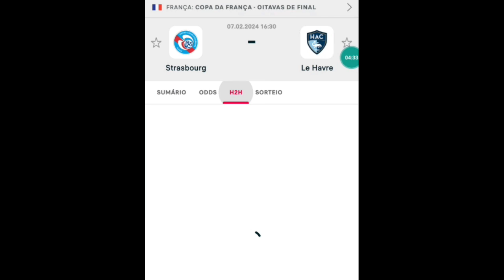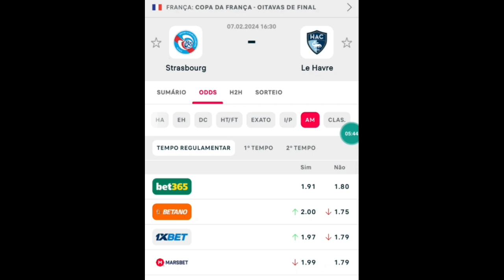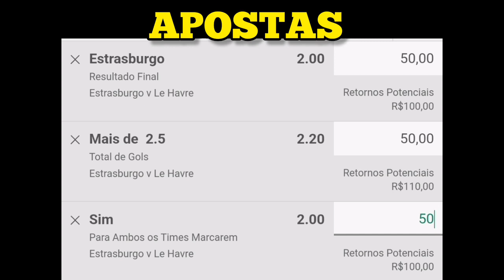Palpites de futebol para hoje STRASBOURG X LE HAVRE COPA DA FRANÇA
Em um emocionante confronto pela Copa da França, Strasbourg e Le Havre se enfrentam pelas oitavas de final, prometendo um espetáculo de habilidade e estratégia. A tensão está no ar, pois ambas as equipes buscam avançar na competição e deixar sua marca nesta jornada futebolística.

**Palavras de Caldas Longas:**
- Euforia
- Dramático
- Incrível
- Exuberante
- Inesquecível

**Palavras de Caldas Curtas:**
- Golaço
- Intenso
- Chocante
- Vibração
- Êxito